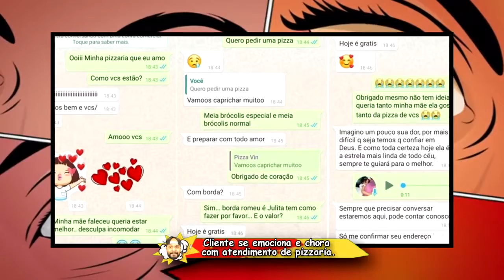DESVENDADA a FRASE SECRETA do quadro O GRITO.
Frase secreta no quadro O GRITO foi desvendada por especialistas em decifrar códigos.
Empresa cria os carros voadores avaliados em 500 mil reais

anitta final libertadores, a fazenda 13 ao vivo, a fazenda ao vivo, farofa da gkay, conversas engraçadas do whatsapp, reagindo a conversas engraçadas do whatsapp, conversas do whatsapp, humor, felipe neto reagindo, palmeiras campeão libertadores, resgate corpo marilia mendonça, youtuber mrbeast round 6, carros voadores, reportagens engraçadas, invenções milionárias, misterio no quadro monalisa, quadro o grito, quadro monalisa, segredos no quadro monalisa,